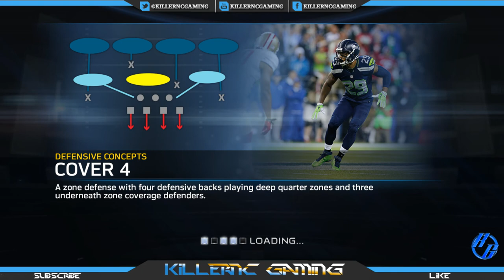Madden 15 Ultimate Team Final Edition EMMANUEL SANDERS Challenge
Audio - Tkbladebrown Blade B.O.K.A Brown - Next King - E.P.

Now that Madden 15 Ultimate Team is finally here, I’ve decided to give Madden Ultimate Team a shot! As a fan of both playing and posting My Team, I thought I would try my hand at the football version, and this is the result! I’m not gonna lie, I’m scared lol since I’m a noob. As someone who is a huge fan of quick running backs, I'm going to be working on getting a top notch backfield and offensive line, run it down their throats, and then utilize play action to catch them off guard. With a mobile QB at the helm, it also provides me an extra trick in my bag of plays. On the defensive side of the ball, Im a big fan of the coverage sack. To add on to that, I want my defense to be balanced in terms of making big plays and preventing big plays. I would like to have some good playmaking safeties who can stop someone down field but also if given the opportunity pick it off. Overall, my goal is to take a lead early and never give it back. Hope y’all enjoy my growth through Madden Ultimate Team.